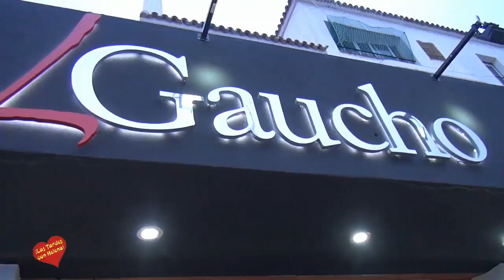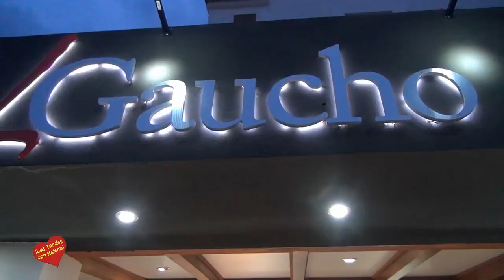Resumen Inauguración oficial del Gaucho de Banus